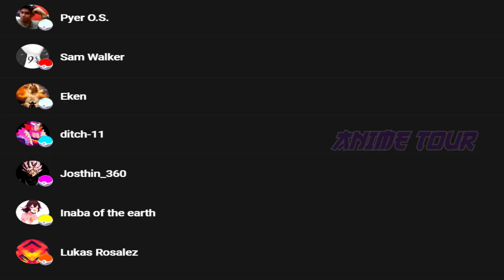Va a JUGAR a la PLAY con su AMIGO pero se pone a jugar con la TIA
Hoy toca un nuevo resumen con sus mejores curiosidades